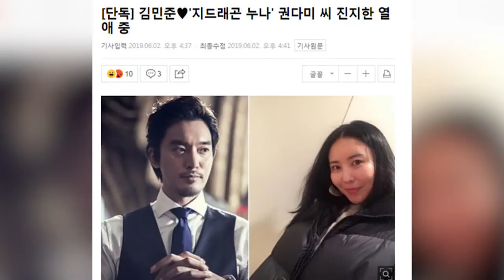【2年前】權志龍姐姐戀情流出！與演員金敏俊交往中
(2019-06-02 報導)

6月2日，根據SBSfunE報導，演員金敏俊與歌手GD的姐姐時尚企業家權多美正在以結婚為前提進行真摯的交往，據悉兩人生活風格和在藝術方面的見解都非常合拍，計畫將于今年10月份結婚。兩人平時和許多普通的情侶一樣在首爾漢南洞，清潭洞一帶大方享受約會。